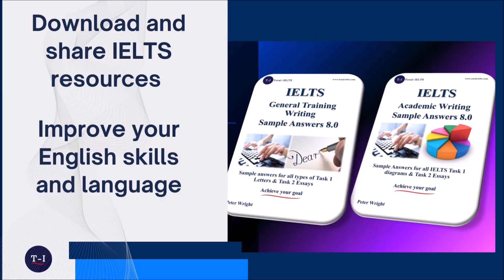IELTS Study Group | Free IELTS Preparation Materials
IELTS Study Group is an international community for IELTS students, at all levels, who want to achieve their goal and for IELTS teachers who are looking for teaching resources.
Our group provides a supportive environment where you can improve your English skills, access FREE IELTS resources, get valuable support, and stay motivated on your IELTS journey.